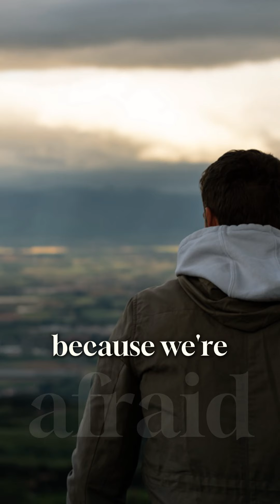Do you have peace?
Peace over Fear